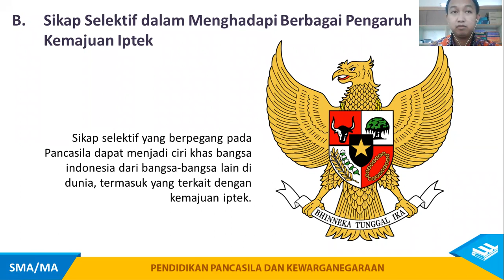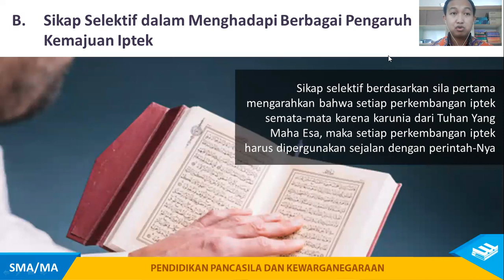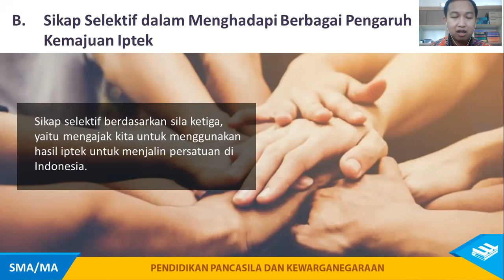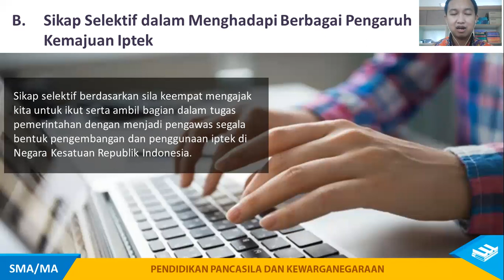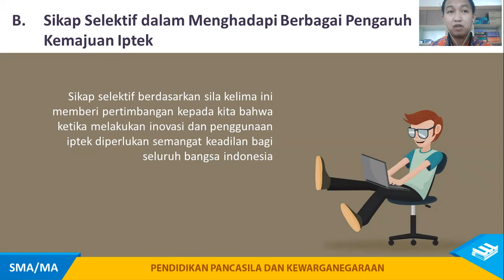Civic Grade 12 10 February 2021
Materi Grade 12 IPA & Bahasa SMAS Golden Christian School Palangka Raya